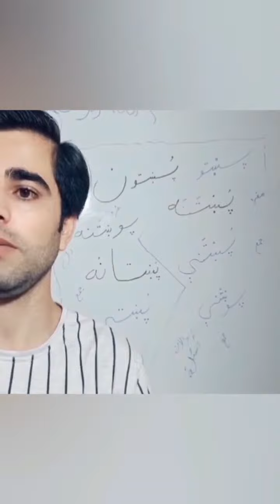حقًا أنا محب لك لكنني لستُ غير بل انني بشتونً حتى لوكان قلبي ينكسر من أجلك ما زلت أنساك.بعد ذالك 👁💔🗣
المعنى الأساسي لهذا الشعر هو هكذا
حقا أنا حبيبك
لكنني لست جاهلاً / مهينًا أنه حتى بعد الكثير من المعاناة ما زلت أحبك ، أبدًا .. على الرغم من أن قلبي ينفطر عليك ، سوف أنساك ..
The main meaning of this poem is like this✍️👇
Indeed I am your lover
But I'm not ignorant/dishonored that even after so much suffering I still love you, never.. even though my heart breaks for you, I will forget you..